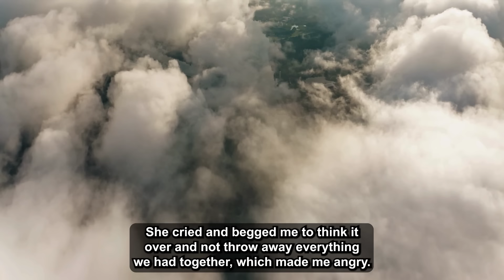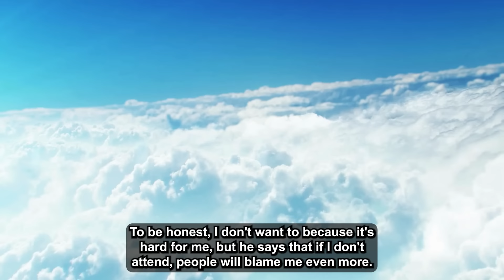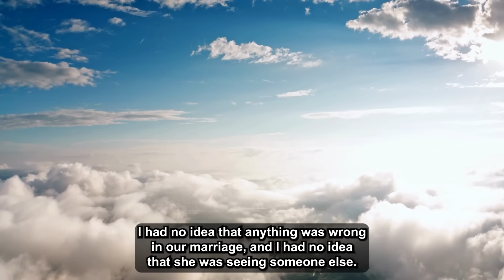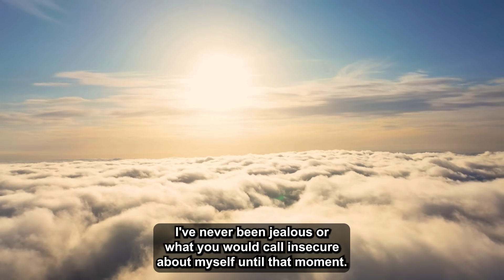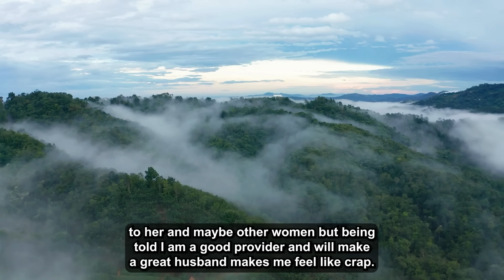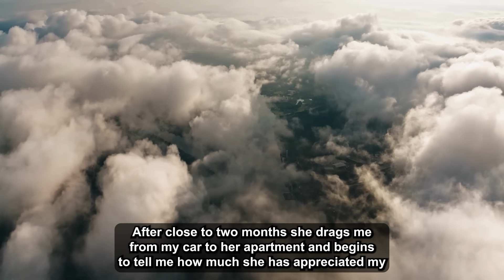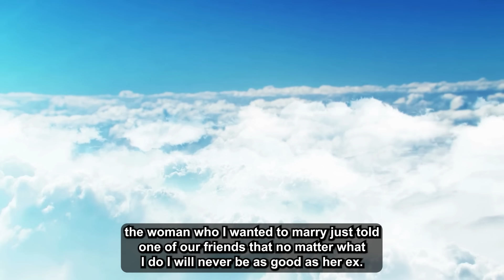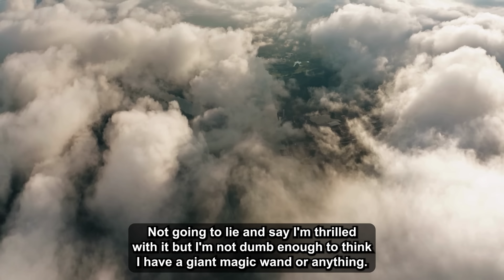Fiancée Cheated On Me With Another Man, So I Broke Up With Her. Now That She Has Committed S...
Hey guys, I need some serious advice as I'm pretty much being cornered by everyone, and I really don't know what else to do. My mental state is declining, and I'm left wondering if it's really all my fault. A little background: My ex-fiancée and I had been together for almost six years and engaged for four out of those six years. I was introduced to her by a close friend at a party, and we just clicked. She was attractive, had a great personality, and had similar hobbies as me, which made it perfect.

Timestamps:
0:00 - Intro
0:07 - Story 1
3:58 - Relevant Comments w/ INFO
6:49 - Story 2
9:31 - Relevant Comments
10:18 - Story 3
18:52 - Update
24:28 - Final Update
25:45 - Outro